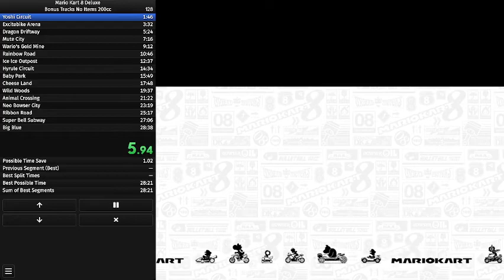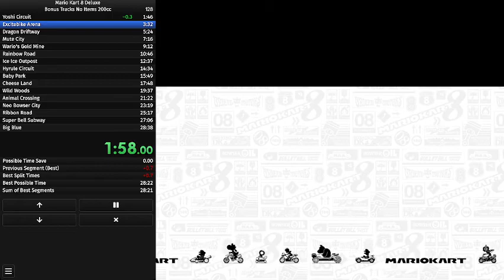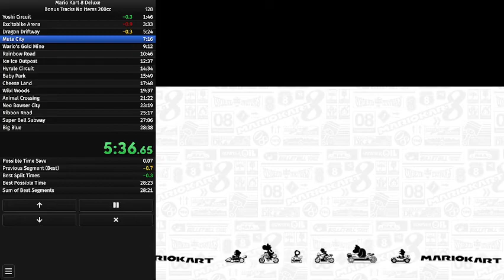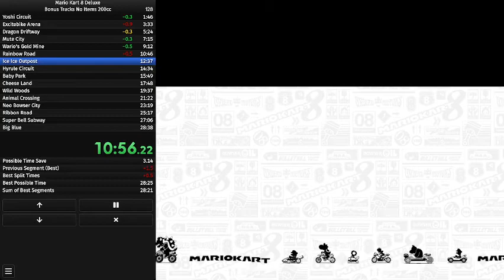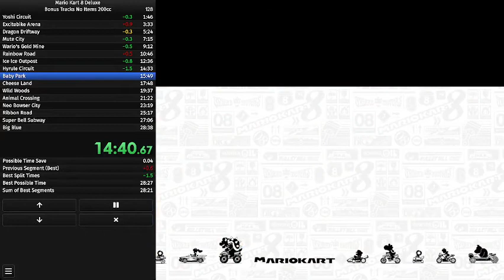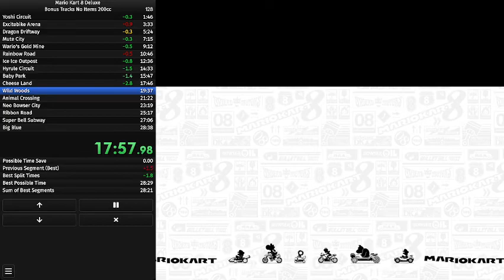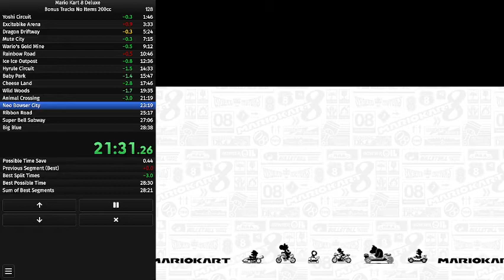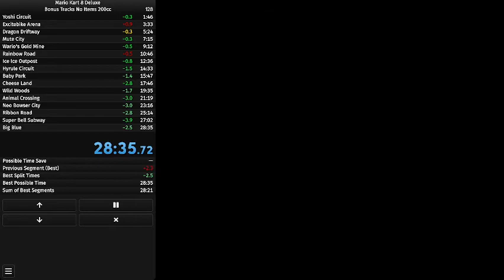Bonus Tracks No Items 200cc 28:35.700